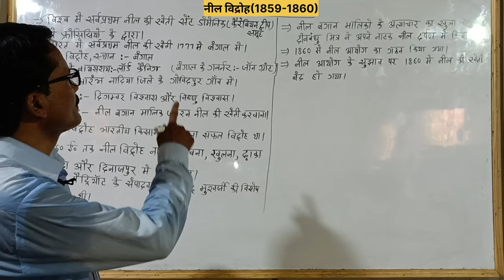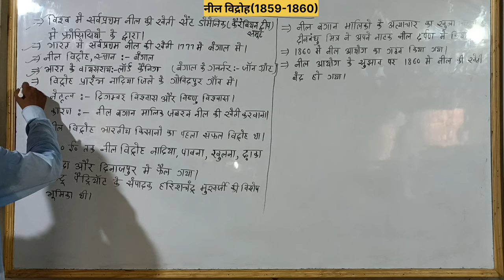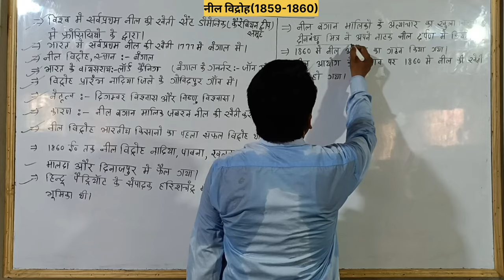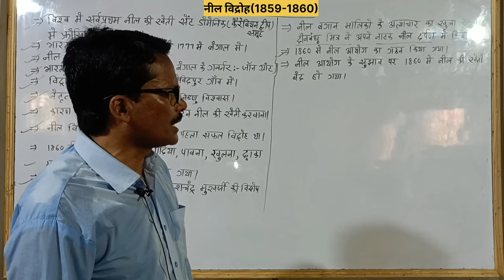नील विद्रोह को आसान भाषा में समझें।।bpsc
For pdf Join telegram- careerzonebegusarai

This video is related to those type of candidates
 who preparation Daroga Bihar SSC and Bpsc Teacher

  join offline or online Test Series -  Career Zone Begusarai
Add - Milan chowk bagha begusarai
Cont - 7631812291